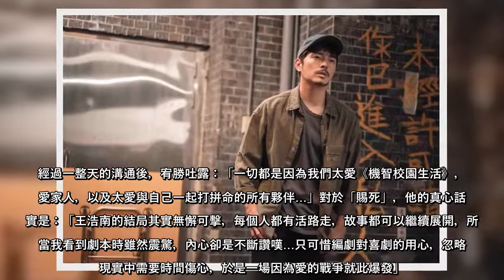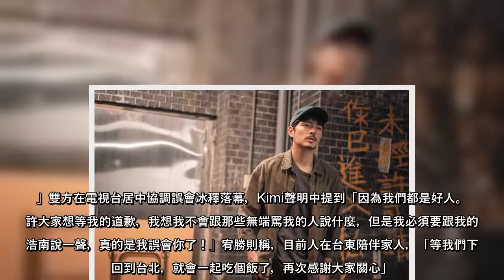宥勝揭「被逼演出」落幕吐真心話：我們都不知道